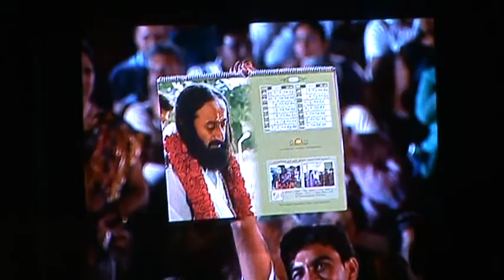ARI SHAKHI MANGAL GAO-RISHIJI VIDEO BY ATUL PATEL.